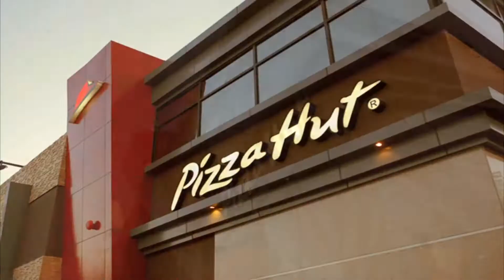You Cant Out Pizza The Hut...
Im sorry Papa, Its time for you to leave.